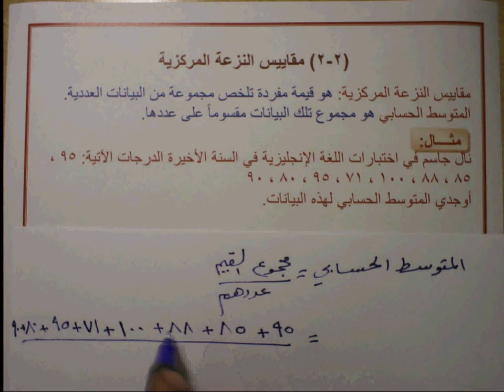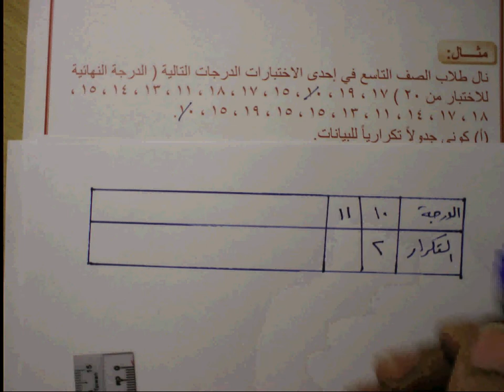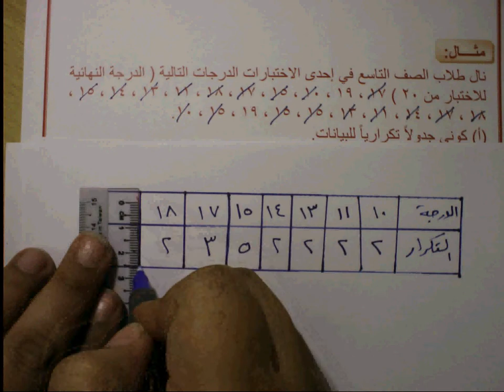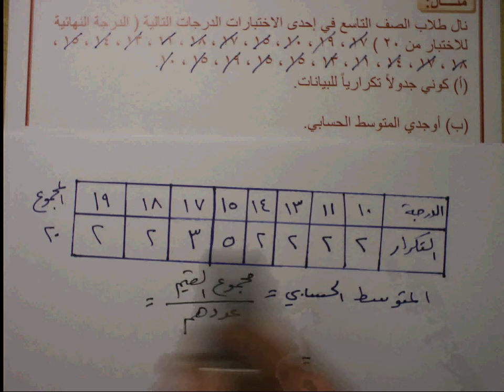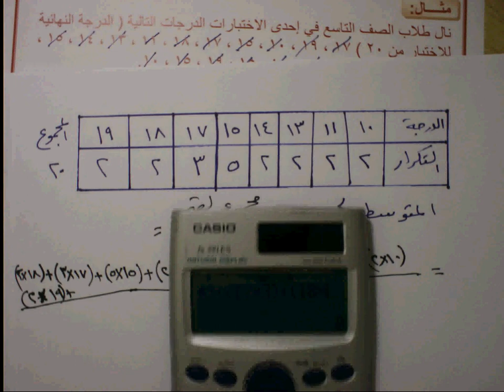الصف التاسع الوحدة الثانية درس (2 - 2) الجزء الأول